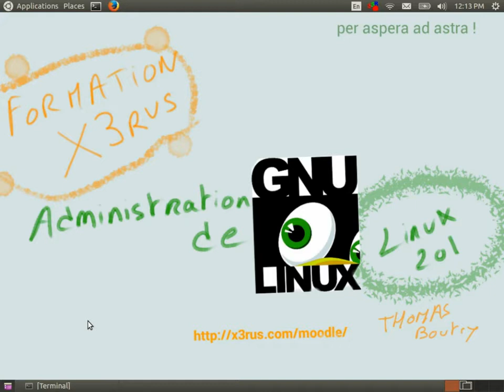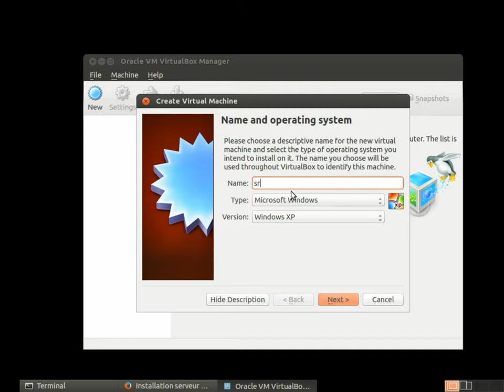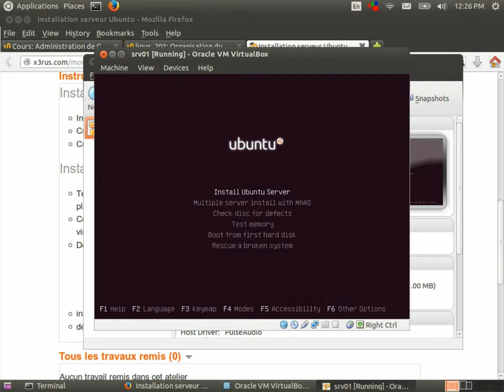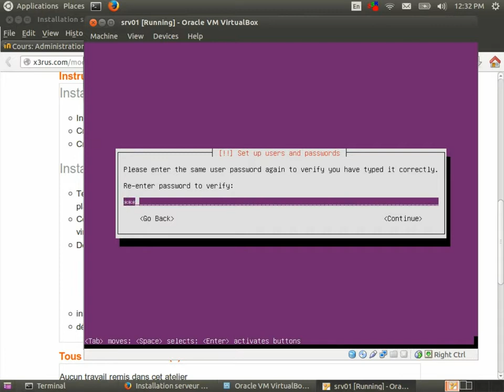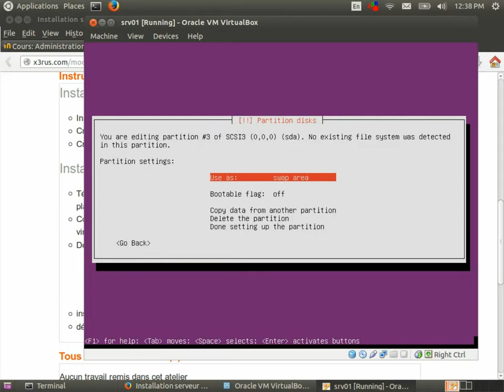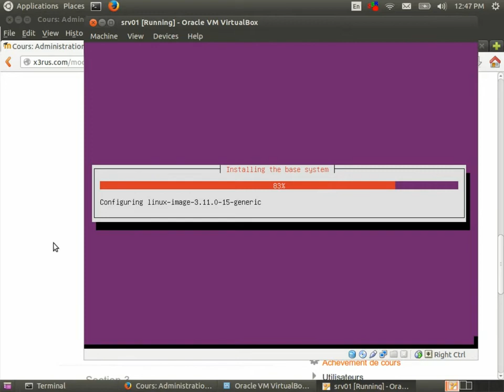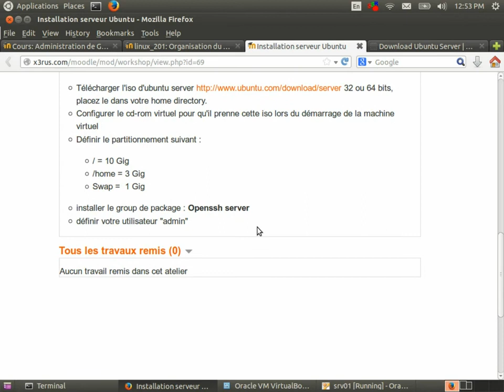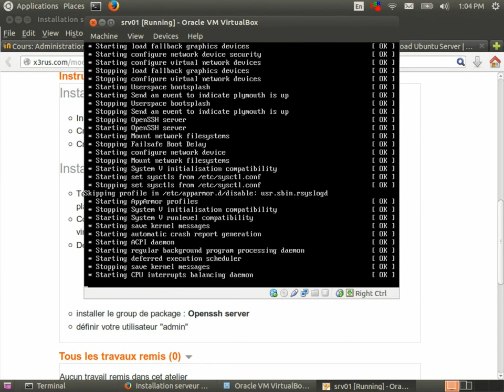Administration de GNU/Linux (Linux201 cours 1)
Contenu du cours :
* Présentation de la formation en général
* Atelier : Installation d'une machine virtuel Ubuntu server , ce système nous servira pour la suite de la formation.